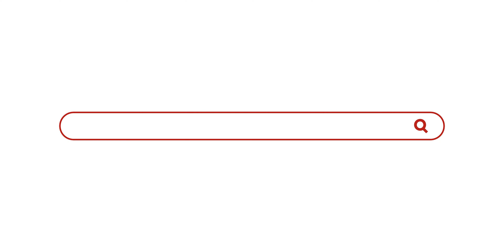What is Augmented Intelligence?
Augmented Analytics, or Augmented Intelligence, uses AI to surface insights automatically instead of requiring a human to manually discover insights from traditional BI reports and dashboards. The main differences to Decision Intelligence?

• Insights are not contextualized
• They are not easily consumable
• Insights are not actionable